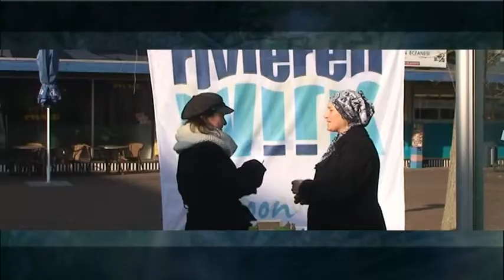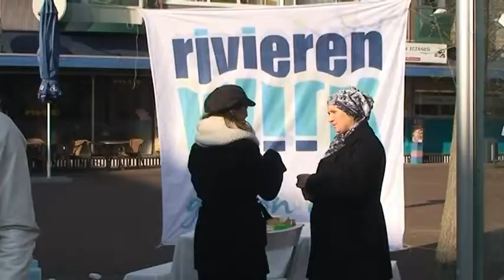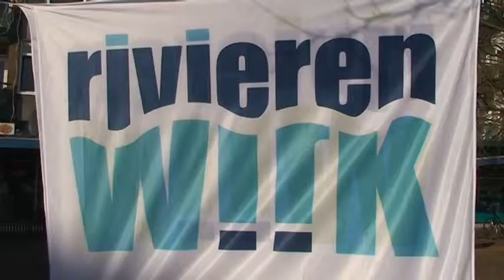Kijk op de Rivierenwijk afl. 231 - 17 Nov 2011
- Vernieuwingen voor de Deltaschool lokatie